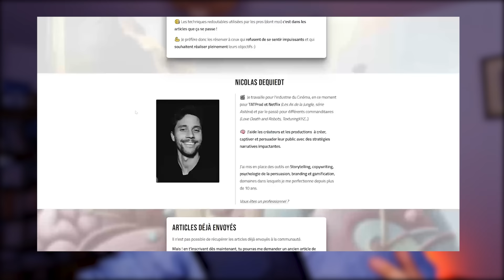Le COMBAT FINAL de BARDELLA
🔔Tu as aimé la vidéo ? ne rate pas les prochaines !

L'ultime défi de Bardella le champion du RN, il va devoir affronter tour à tour les boss les plus puissants de l'extension législatives sur bfmtv et se préparer à une révélation à laquelle il ne s'attendait pas...

_____CHAPITRES_____
00:00 Intro
01:00 Moi je suis poli
02:35 BOSS N° 1
03:15 Le goût de l'effort
04:15 Bisounours
05:10 Je vous comprends
05:30 Vous êtes trop jeune Jordan !
06:45 Jordan l'influenceur de Dubaï
07:40 BOSS N°2
08:45 Ironie et la France qui se lève tôt
09:45 BOSS FINAL
10:30 Méluche et assan
11:33 Je suis pas comme les autres
12:13 PLOT TWIST
14:11 Le Sommet de la tour de Karine
15:00 à ton tour !